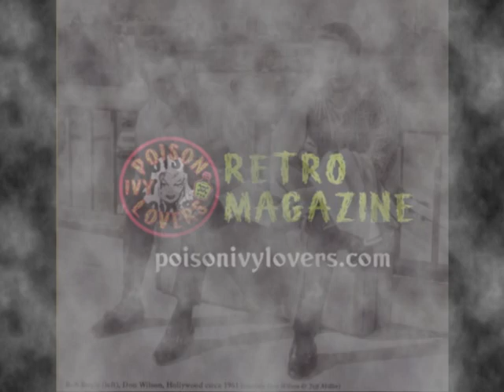The Ventures - Kickstand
Artist: The Ventures
Album:  In The Vaults Volume 3
Song:  Kickstand
Record company: Ace Records (2005)
Record Release date: 1966